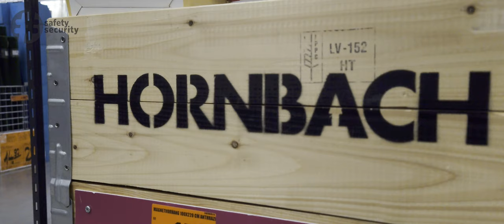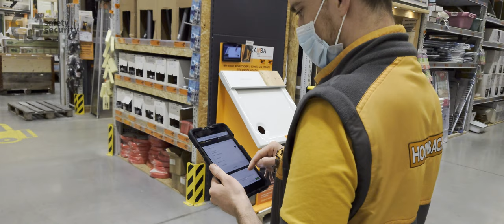Safely im Einsatz bei Hornbach Schweiz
Hornbach Schweiz nutzt mit safely seit über zwei Jahren eine moderne digitale Lösung für die Arbeitssicherheit und den Gesundheitsschutz. Für Pedro Rodrigues hat sich dadurch vieles vereinfacht und auch die Unfallzahlen sinken plötzlich wieder.